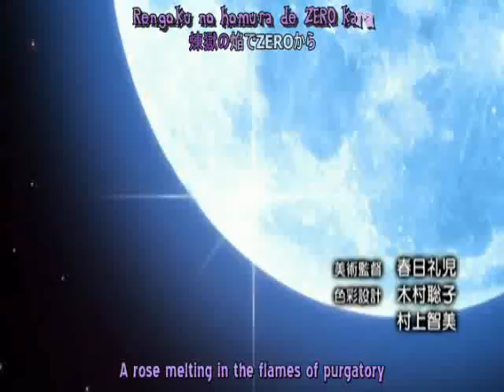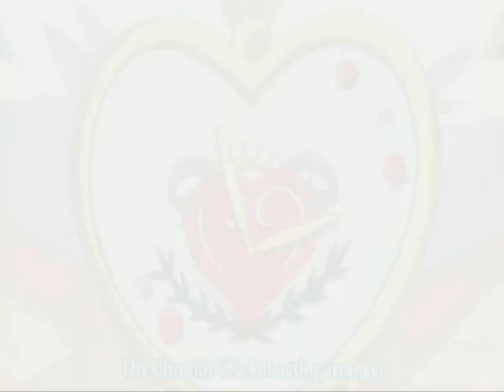Kamichama Karin (Rottara Rottara)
Kamichama Karin was the first anime and the second manga i ever watched/ read!!! So it helped bring me to the world i am in today XD Which is the world of Cons, Cosplaying and Nerdiness!!

And yes I know this song is from Shugo Chara, which is an anime kind of like
Kamichama Karin that is on my anime's to watch list!
Lyrics to Rottara! Rottara!:
Lotta love, Lotta love, Lotta love

Kyou no boku-tachi ga otonan natte shimaeba
Kitto mieteru mono sae mienaku natte shimau
(Lotta love Lotta love)

Kyou made boku-tachi ga muchuu ni natte sagashita mono wa
Honto wa ittai nan dattan darou

Dare ka ga itta
"Shiawase ni naru tame umare,
Soshite dare ka wo shiawase ni suru tame ikite ikun da"

Dore kurai mune ippai no ai wo
Kakaetara bokura tsutaerarerun darou

Kore kurai mune ippai no ai de
Kimi wo dakishimeta sono toki ni
Futari kanjita shiawase

Lotta love, Lotta love, Lotta love (Nande?)

Hitori ja mienai kedo
Futari nara mieteita mono ga
Konna ni takusan aru tte shiranakattan da

Te to te wo tsunageba kanjirareru nani ka
Soba ni ireba zutto kienai mono ga hoshii

Tanpopo no hana mitai ni fukeba tonde iku
Ryuusei no you ni yozora he isshun de kieteiku

Dore kurai yume ippai no hibi wo
Ano hi boku-tachi wa hashiri nuketan darou

Are kurai yume ippai no hibi ni
Kimi wo dakishimeta hazu nano ni
Futari nakushita shiawase

Futari kanjita shiawase